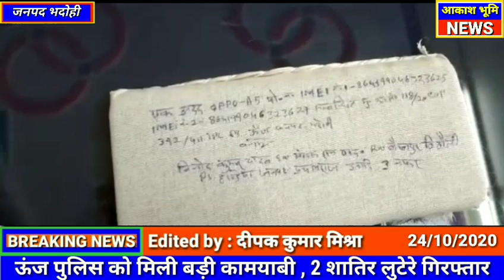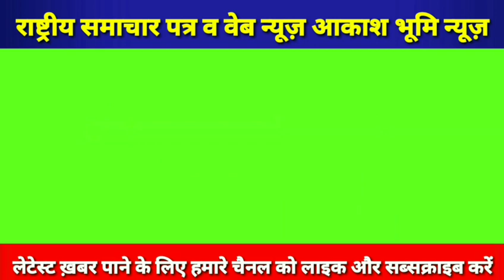ऊंज पुलिस को मिली बड़ी कामयाबी अमिलहरा के एक व्यक्ति को लूटने वाले दो शातिर लुटेरे गिरफ्तार।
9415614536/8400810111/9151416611